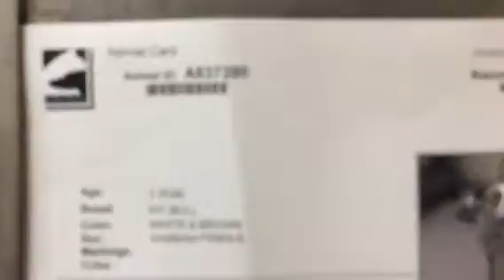Lollipop in N